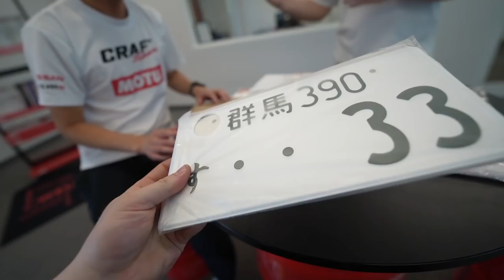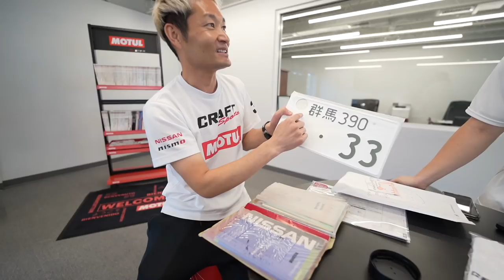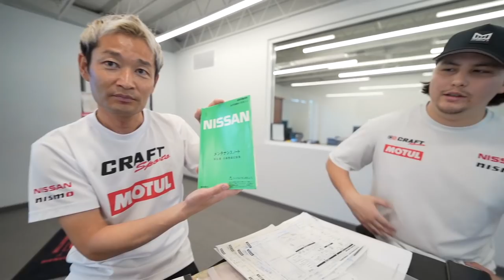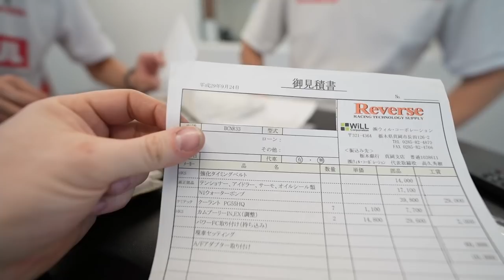MY NEW R33 GTR! ( I’m keeping this for life!)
i pulled the trigger on a car im BEYOND stoked on!